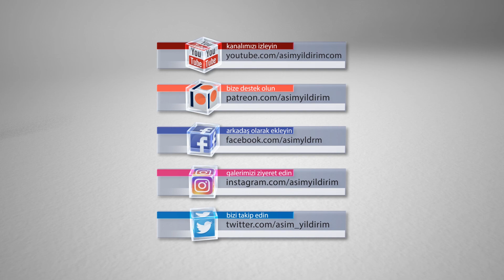TEVEKKÜL ve KADİR GECESİ | ASIM YILDIRIM | ERGÜN ÇAPAN | ŞEKER ŞERBET SOHBETLER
Tevekkül nedir?
Tevekkül tembellik midir?
Kadir Gecesi neden önemlidir? Bu gecede neler yapılmalıdır?
Ergün Çapan Hocamızla yaptığımız sohbeti ŞEKER ŞERBET SOHBETLER başlığı altında yayımlıyoruz.